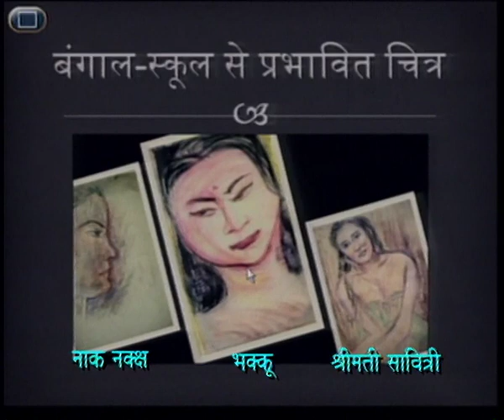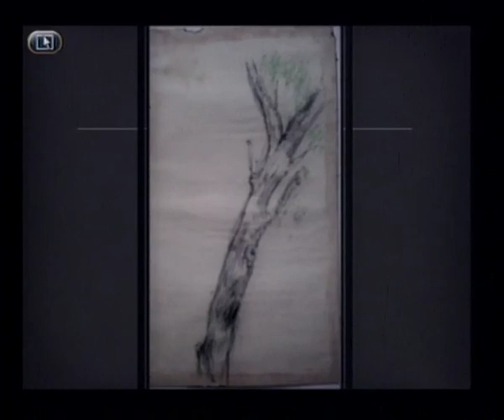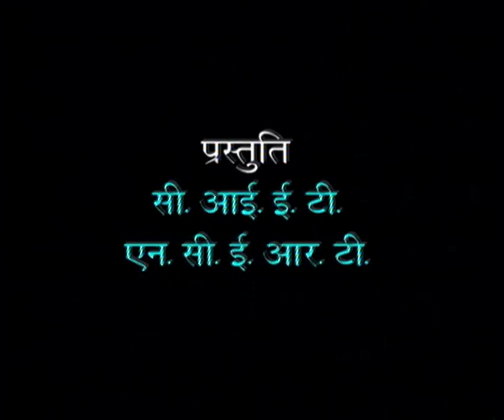RACHNAKAR SHAMSHER BHAD CHITRKA